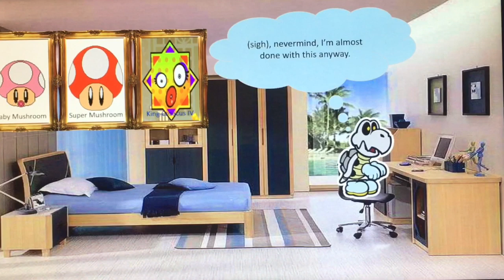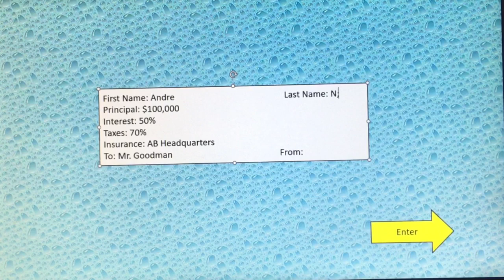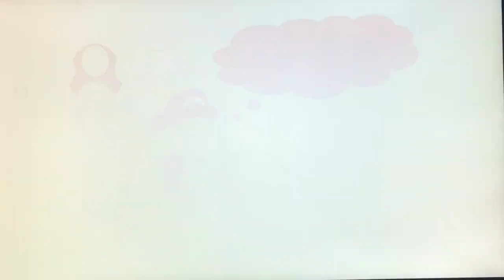AB Shorts 41